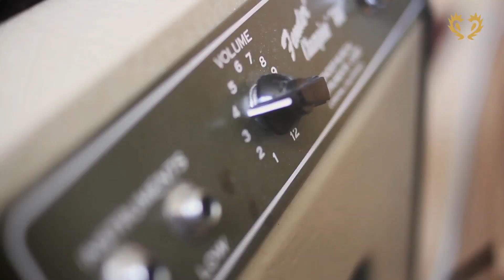Grote Prijs finalist 2012 - Oh, Brave Wide Eyes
Op 8 december staat Oh, Brave wide eyes in de Singer-Songwriter finale van de Grote Prijs van Nederland in Paradiso, Amsterdam.

Deze video is een Laundry Day Productie in opdracht van de Grote Prijs van Nederland